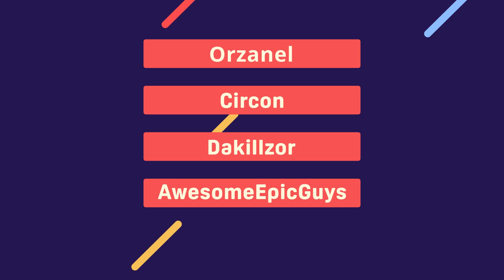World of Tanks na TwitchCon Europe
World of Tanks wybiera się na TwitchCon w Berlinie! Odwiedźcie nasze stoisko, aby spotkać Waszych ulubionych streamerów. Ale nie przejmujcie się, jeśli nie możecie tam się pojawić. Śledźcie transmisję na oficjalnym kanale Twitch World of Tanks Europe. Przez cały weekend będzie się tam działo mnóstwo rzeczy. Trzymajcie rękę na pulsie i do zobaczenia w Niemczech!